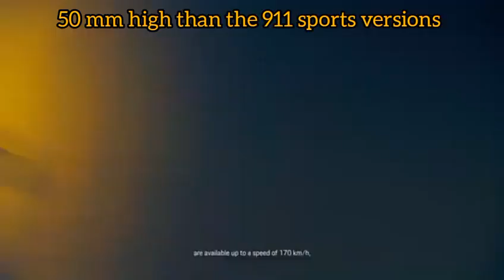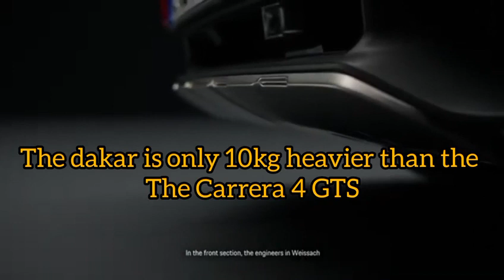The Porsche 911 Dakar specs and features, performance and more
The Porsche 911 Dakar is the definition of a pure off-roading super car ,we all know that the 911 sports cars a awesome and they have potential performances but Porsche took it out of the road and made an off-roading version it , resulting to an amazing car they also wanna to use to pay homage to their overall victory in the 1984 Paris Dakar rally .the Dakar packs an amazing packages and features that will blow your mind ,to find out watch the video to the end.

sub2meno

     sub.             sub.      sub.  sub
               sub.   sub.      sub.  sub.    sub

?sub_confirmation=1